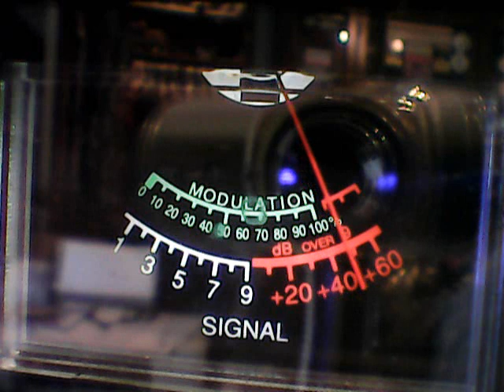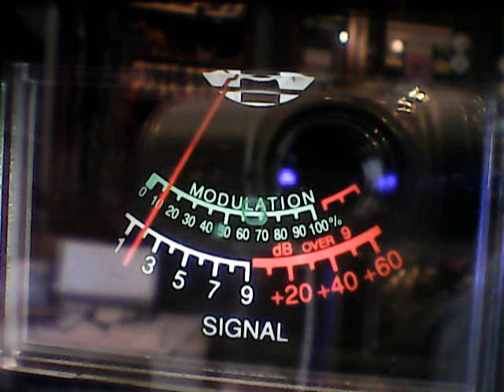DX THURS-STUMPKNOCKER GA,PANTYSNATCHER SMOKIN MOBILE,929 BABALOO NJ,445,OTHERS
DX NORTHEAST ON 7/20/23 ON MY MACO M106 FLATSIDE YAGI IN MISSISSIPPI